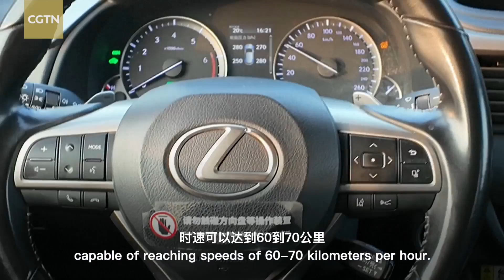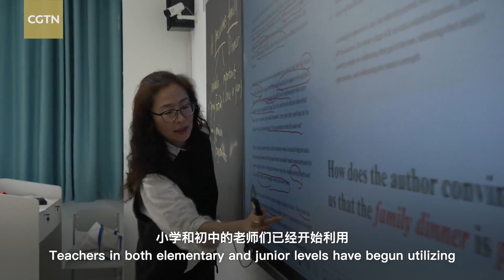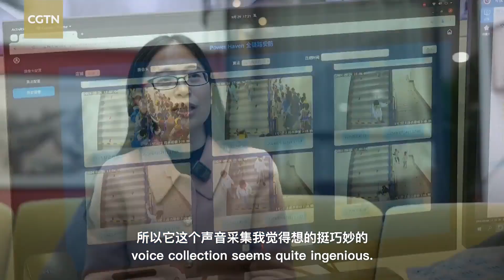Exploring Beijing's AI town's autonomous cars and smart schools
With the release of China's first artificial intelligence (AI) application guidelines for the education sector, Beijng's Economic-Technological Development Area, known as E-Town, is now in the spotlight. The area boasts an autonomous driving demonstration zone and is transforming into a town with full AI integration in diverse application scenarios. CGTN's Hou Jing rode in an autonomous vehicle to a pilot smart school to see firsthand how AI is revolutionizing classrooms, teaching analytics and safety and explore the town's expanding role as a key hub for AI applications in Beijing.